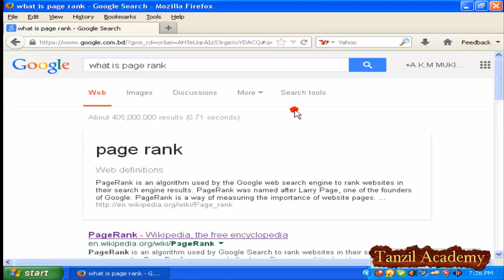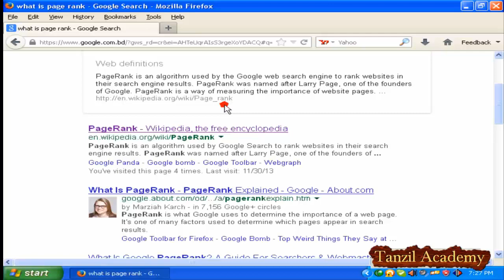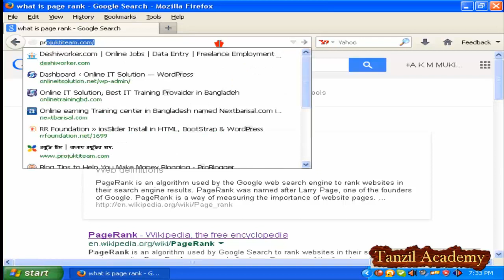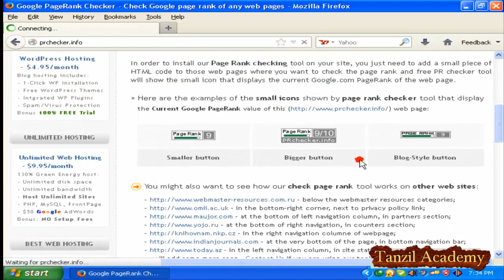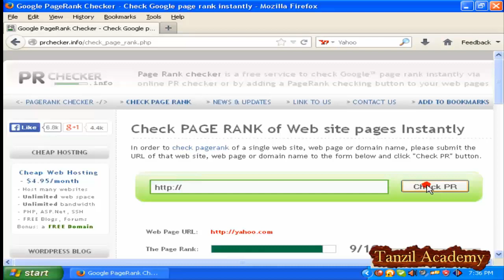3 Page Rank